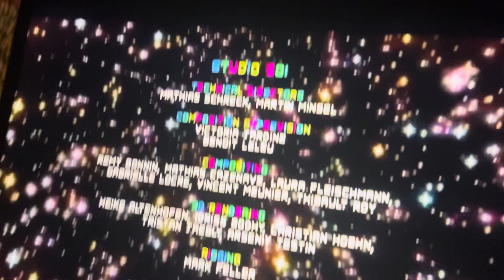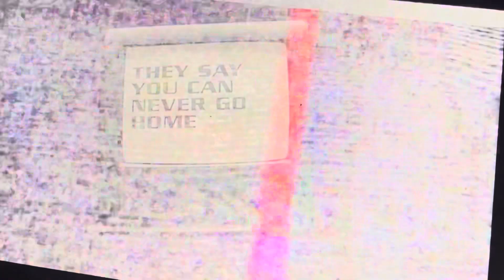Cartoon Network Sign Off and Checkered Past Sign On (November 14, 2023)